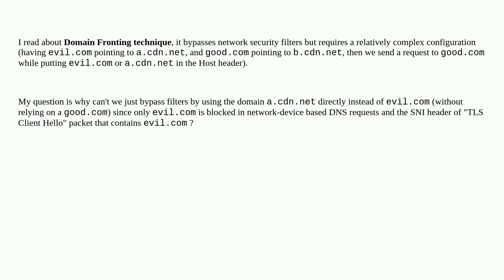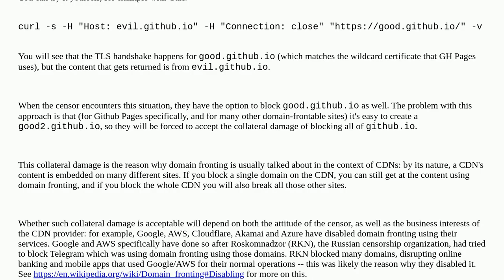Bypass network security filters with CDN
A special thanks goes out to the community

  filtering dns cdn ids